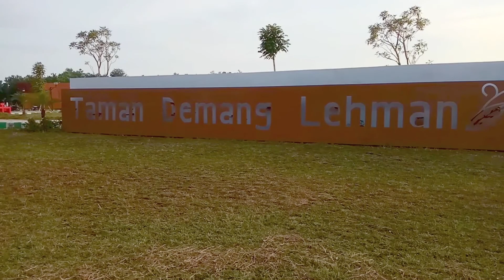Taman Demang Lehman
Taman yang berlokasi di desa Indrasari Samping Stadion Sepak Bola, dibangun tahun 2017.